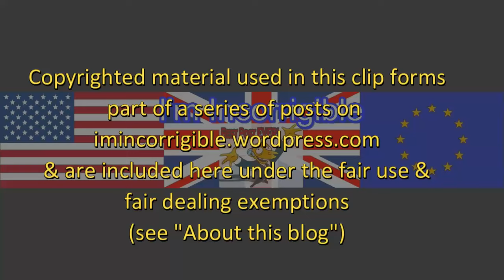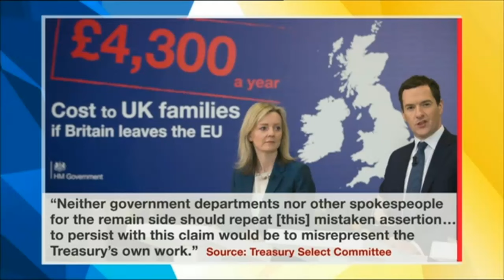Andrew Neil demolishes George Osborne's "exaggerated" EU referendum statistics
The Andrew Neil Interviews: Leave or Remain 8 June 2016